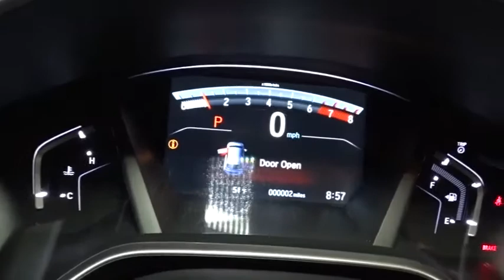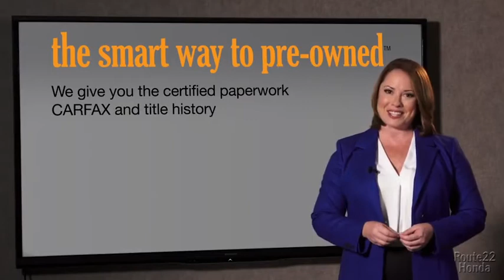2018 Honda CR-V Hillside, Newark, Union, Elizabeth, Springfield, NJ 187968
2018 Honda CR-V available in Hillside, New Jersey at Route 22 Honda. Servicing the Newark, Union, Elizabeth, Springfield, NJ area.

The Smart Way To Buy! Are you tired of hidden fees and bogus rates ruining your search process? Now there's a way to avoid all of the nonsense. Introducing the smart way to buy from Route 22 Auto's. The advantages of the smart way to buy are endless. There is no pressure throughout your search. You can finally feel at ease when purchasing a car. Since there are no hidden fees, there are no surprises or gimmicks revealed when you finally make a decision. Route 22 Autos salespeople are direct and value your time, so there is no back and forth or confusion. They know it's necessary for you to feel comfortable during the buying process and want to be trusted. The smart way to buy is smart for a reason. The team at Route 22 Auto's does Internet research every day to discover the right price for you. They make sure to look at competitors' pricing and numbers from industry experts so you can feel confident that you're getting the best offer possible. The main factors that contribute to your final cost are market value, product availability, days' supply in the market and the product age, color and equipment. It's easy to feel secure with the smart way to buy. the smart way to lease the smart way to finance the smart way to trade the smart way to credit the smart way to preowned the smart way to rewards Want more room? Want more style? This Honda CR-V is the vehicle for you. Save money at the pump with this fuel-sipping Honda CR-V. Comfort. Performance. Safety. Enjoy all three with this well-appointed AWD 2018 Honda. Added comfort with contemporary style is the leather interior to heighten the quality and craftsmanship for the Honda CR-V
Audio Theft Deterrent,Radio: AM/FM/SiriusXM Audio System -inc: 180-Watts, 8 speakers, 7 display w/high-resolution WVGA (800x480) electrostatic touch-screen, customizable feature settings, Bluetooth streaming audio and HandsFreeLink, Pandora compatibility, Radio Data System (RDS), Speed-Sensitive Volume Control (SVC), USB audio interface w/1.0-amp port in center console, USB smartphone/audio interface w/1.5-amp port in center console, 12-volt power outlets (front and center console), HondaLink, Apple CarPlay/Android Auto, SMS text message function and 2.5-Amp charging ports in 2nd-row,Radio w/Seek-Scan, Clock and Steering Wheel Controls,Integrated Roof Antenna,2 LCD Monitors In The Front,Express Open/Close Sliding And Tilting Glass 1st Row Sunroof w/Sunshade,Speed Sensitive Variable Intermittent Wipers,Tires: P235/60R18 103H All-Season,Black Rear Bumper w/Metal-Look Rub Strip/Fascia Accent,Clearcoat Paint,Chrome Grille,Front Fog Lamps,Compact Spare Tire Mounted Inside Under Cargo,Body-Colored Front Bumper w/Black Rub Strip/Fascia Accent and Metal-Look Bumper Insert,Tailgate/Rear Door Lock Included w/Power Door Locks,LED Brakelights,Body-Colored Door Handles,Lip Spoiler,Fixed Rear Window w/Fixed Interval Wiper, Heated Wiper Park and Defroster,Chrome Side Windows Trim and Black Front Windshield Trim,Wheels: 18 Alloy,Power Liftgate Rear Cargo Access,Fully Galvanized Steel Panels,Deep Tinted Glass,Body-Colored Power Heated Side Mirrors w/Convex Spotter, Manual Folding and Turn Signal Indicator,Black Bodyside Cladding and Black Wheel Well Trim,Fully Automatic Projector Beam Halogen Daytime Running Auto High-Beam Headlamps w/Delay-Off,Steel Spare Wheel,Systems Monitor,Door Mirrors,Leatherette Door Trim Insert,Cruise Control w/Steering Wheel Controls,Interior Trim -inc: Simulated Wood Instrument Panel Insert, Simulated Wood Door Panel Insert, Metal-Look Console Insert and Chrome/Metal-Look Interior Accents,Power 1st Row Windows w/Driver And Passenger 1-Touch Up/Down,Fade-To-Off Interior Lighting,Cargo Area Concealed Storage,Rear Cupholder,Driver And Passenger Visor Vanity Mirrors w/Driver And Passenger Illumination,Remote Keyless Entry w/Integrated Key Transmitter, Illuminated Entry, Illuminated Ignition Switch and Panic Button,Seats w/Leatherette Back Material,Locking Glove Box,1 Seatback Storage Pocket,Valet Function,HVAC -inc: Underseat Ducts and Console Ducts,Sliding Front Center Armrest and Rear Center Armrest,Day-Night Auto-Dimming Rearview Mirror,Carpet Floor Trim,Engine Immobilizer,HomeLink Garage Door Transmitter,Gauges -inc: Speedometer, Odometer, Engine Coolant Temp, Tachometer, Trip Odometer and Trip Computer,Heated Front Bucket Seats -inc: driver's seat w/12-way power adjustment, including 4-way power lumbar support, 2-position memory and front passengers seat w/4-way power adjustment,Full Cloth Headliner,Full Floor Console w/Covered Storage, Mini Overhead Con